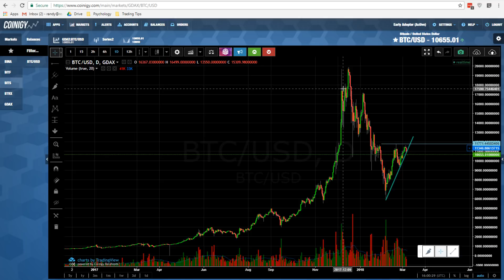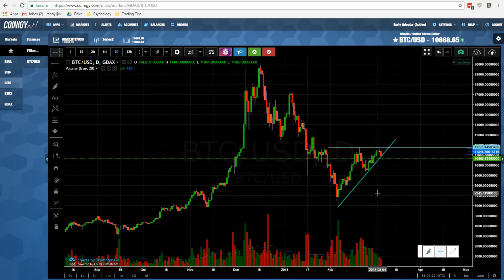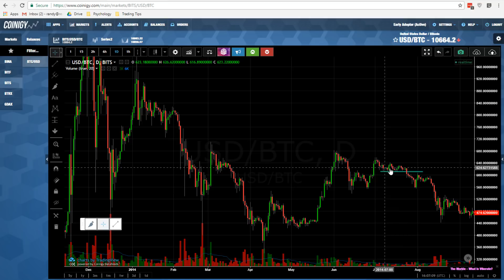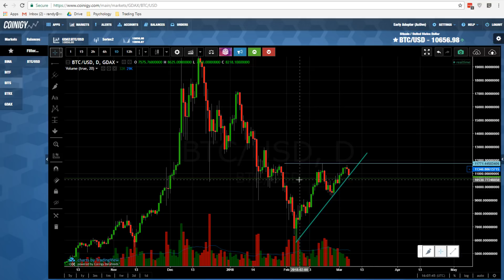Bitcoin Market Psychology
What's Bitcoin going to do? No one knows, however, I break down the market psychology for you, hopefully, this can give you some insight into the Bitcoin market.

Webinars: Real-crypto.com/webinars

My NEW Real-Stocks channel!

Coinigy! My preferred alert platform!